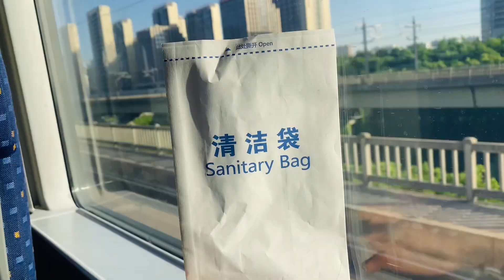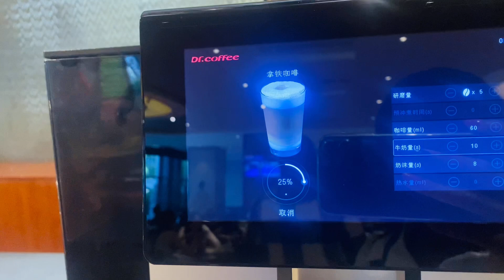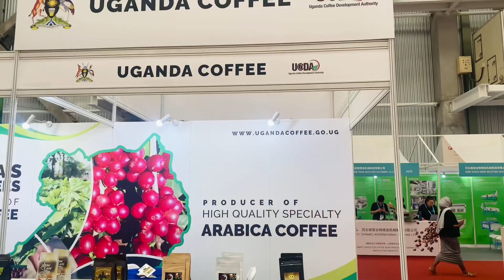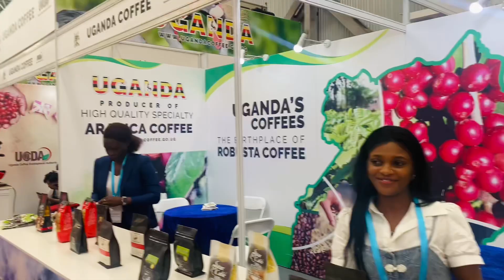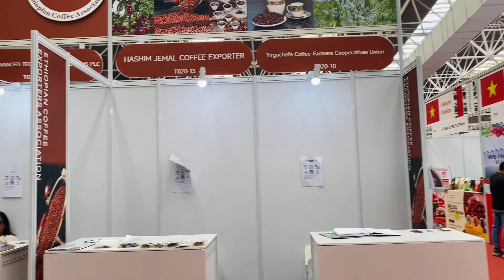￼ What Living in China is Like 🚆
And on this video, I am going to another city in China called Kunshan
Stalk me on Instagram  Mimi _lu02
And Snapchat  mimi lu